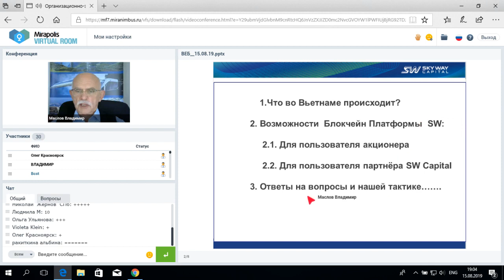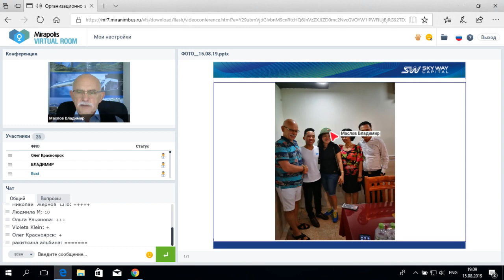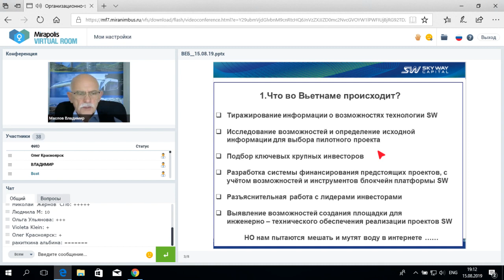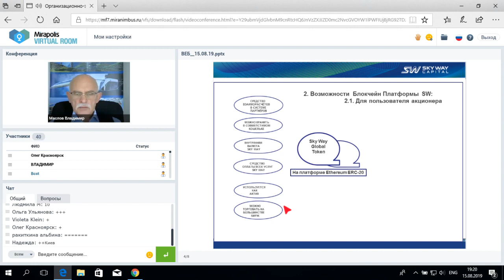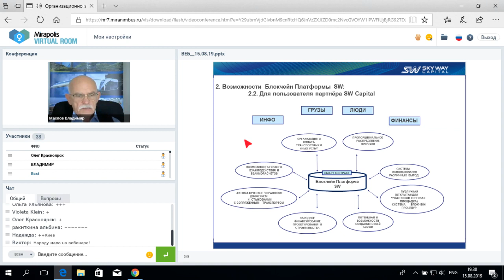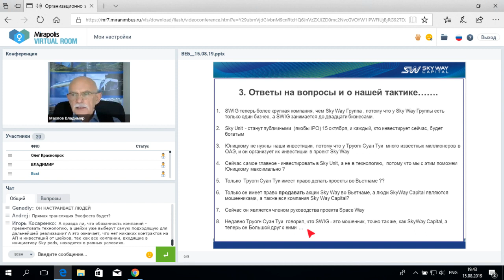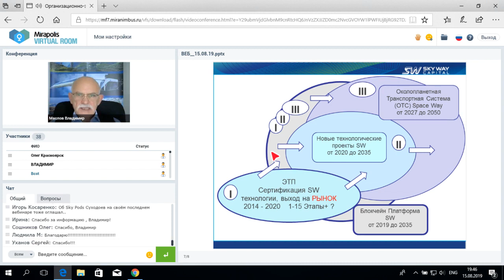15.08.2019 Организационно-экономический и правовой вебинар